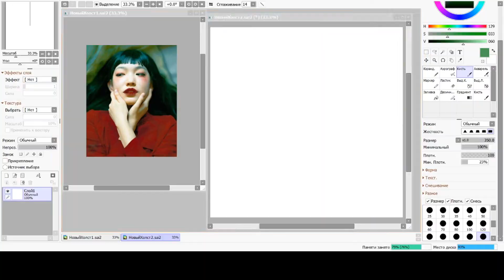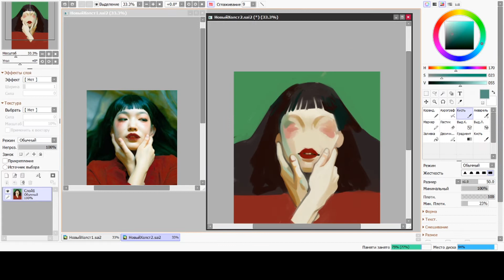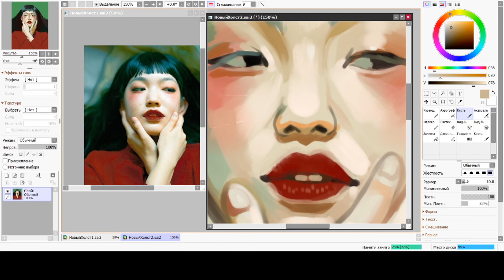[SPEEDPAINT] asian girl